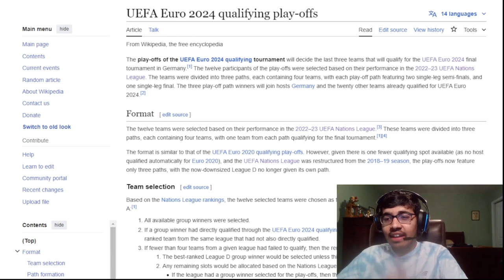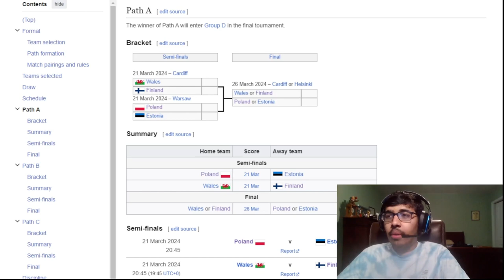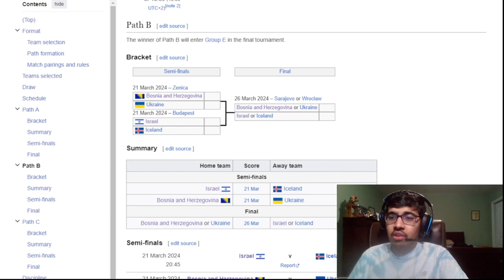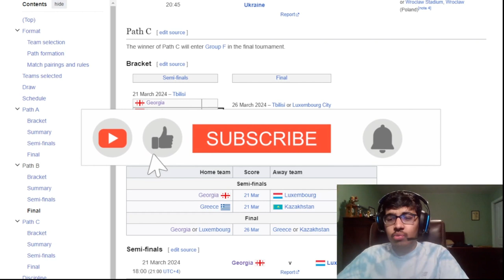MY EURO 2024 QUALIFIERS PLAY-OFFS SEMI-FINAL PREDICTIONS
Timestamps:
0:00 - Intro
0:30 - Path A
1:49 - Path B
3:14 - Path C